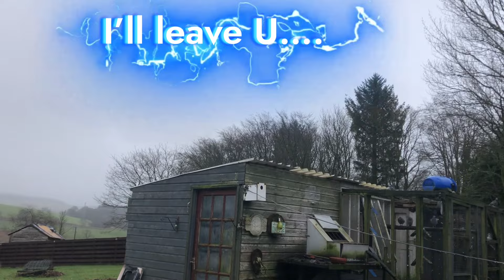The Epilogue, before…the shit-shed… “This was far!!! MORE!! ‘Energising!’ mayhem👍🕊️🕊️🙏🙏